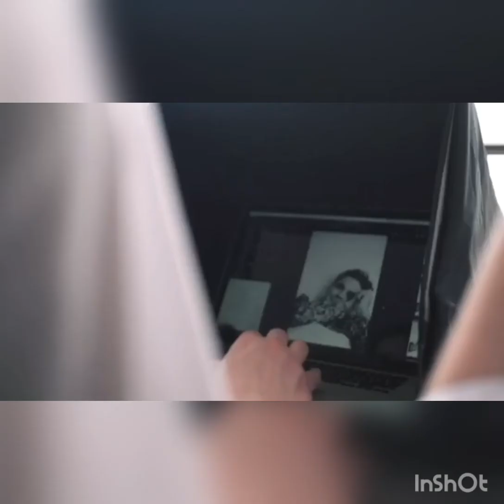Robbie Williams photoshoot for his book Reveal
NOTE music is changed because of copyright music